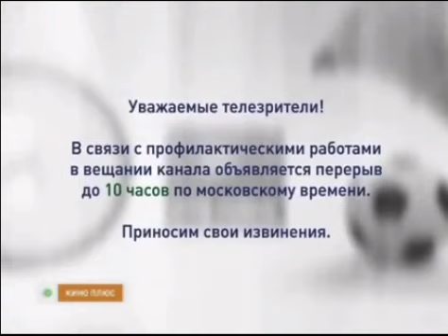Конец эфира Кино Плюс (2010). Раритет!